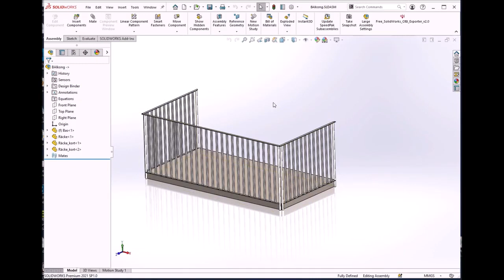SOLIDWORKS - Konfigurerad balkong